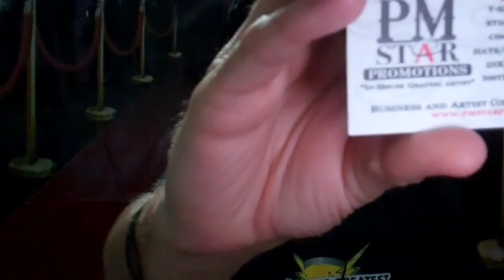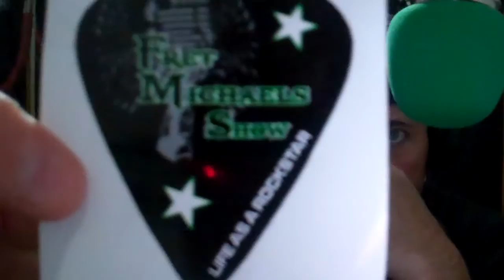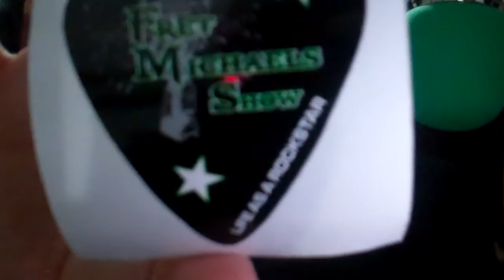Rockers ,EverLit joins the Fret Michaels Show live 05-02-16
EverLit talks about their new music and tour with Trapt